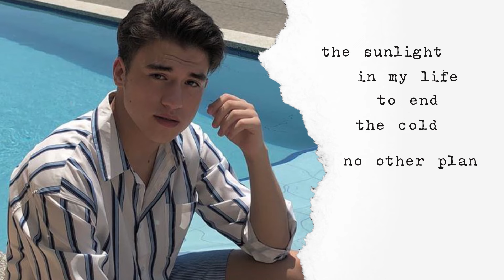"For J" - Markus [Official Lyric Video]